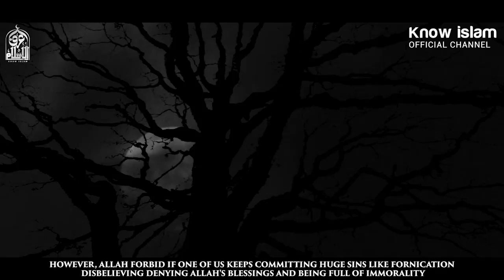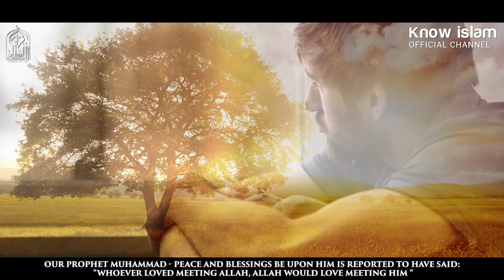أعظم لقاء في حياتك _ هل ستحب لقاء الله ؟؟ فيديو من أجمل ما تشاهد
حقوق التأليف :
نسمح لأي شخص بالإستفادة من محتويات القتاة مجانا من خلال تحميل فيديوهاتنا وإعادة نشرها لصالحه سوى في اليوتيوب أو الفيسبوك أو تويتر و غيره من مواقع التواصل الاجتماعي و لكن بشرط أن يظل إسم القناة و الشعار متواجدان داخل الفيديو مع رغبتنا الشديدة في وضع رابط قناتنا كمصدر .

ملاحظة:
التعليقات المنشورة تعبر عن رأي أصحابها، و لا تعبر بالضرورة عن رأي قناة إعرف الاسلام ، بحيث لا تتحمل القناة أو العمالين فيها أي مسؤولية قانونية حيال ذلك.

Note:
The published comments express the opinion of their authors.They do not necessarily reflect the opinion of our "Know Islam" channel, and hence neither the channel nor the workers in it bear any legal responsibility regarding those comments.